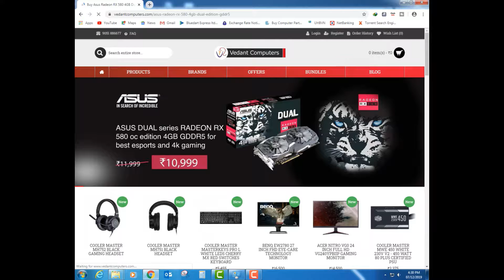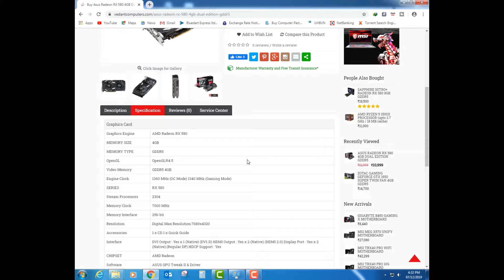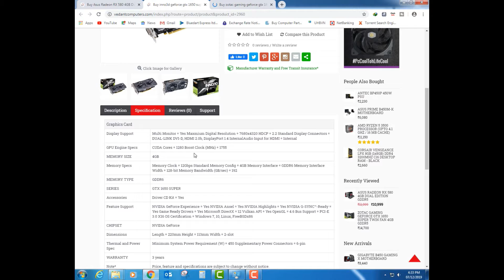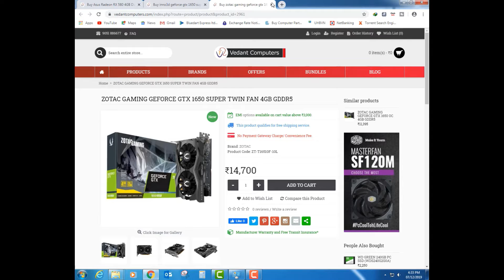AMD ASUS RX 580 4 GB EDITION @ 10,999/- Rs Only | KILLER PRICE😱😱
Hello Friends,

ASUS RX 580 4GB now @ Killer Price @ 10,999/-
Great GPU For Budget Gamers

PC Specs:-
CPU:- AMD Ryzen 3 2200g
Mobo:- ASRock A320m HDV 4.0
GPU:- AMD VEGA 8 Graphics

RX 580